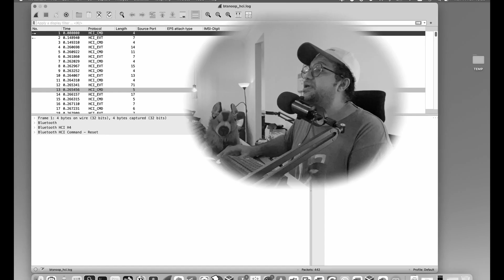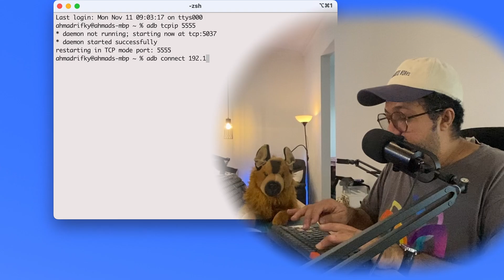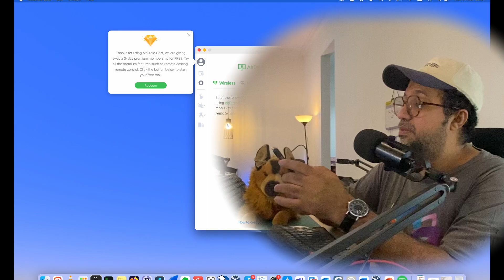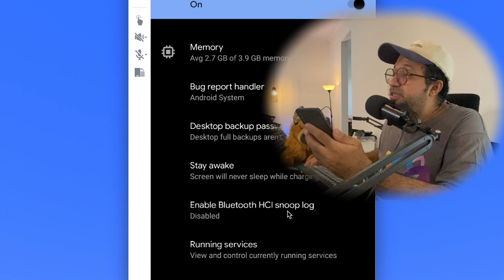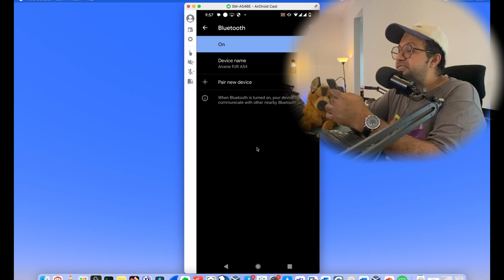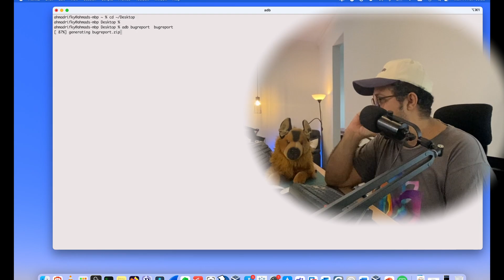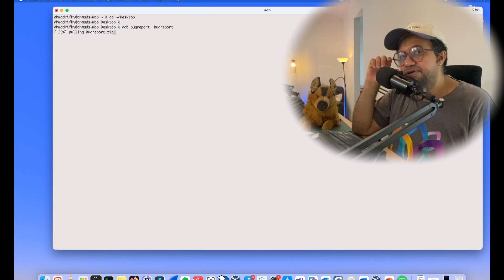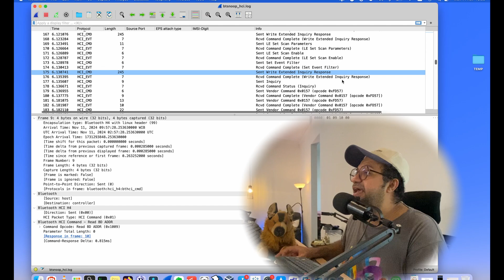Snoop Sniffing Bluetooth with Android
This video will explain how to sniff or snoop Bluetooth using an Android device. There’s no need for a HackRF One, RTL-SDR, or any SDR—it's as simple as using your own Android phone.

This video was created in response to a comment from one of our subscribers. The comment requested a way to snoop or sniff Bluetooth without purchasing a HackRF, as buying such equipment is not an option for a student budget.